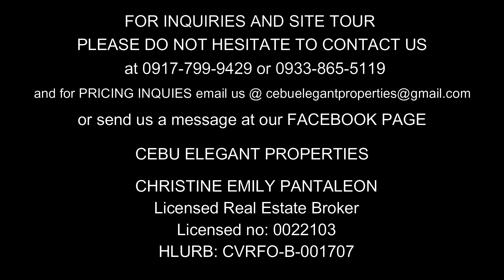Sneak Peek in this Twin Beach House in the Northern Part of Cebu (SOLD)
Located in the northern part of Cebu this property is a perfect gate away for you Family and Retirement.

Floor Area: Approx 500 sqm

House Details

Main House

4 Bedrooms
4 Toilet & Bath
Fully Furnished
Living Area
Dining Area
Kitchen

Guest House

4 Bedrooms
4 Toilet & Bath
Access to the Auxiliary Kitchen
Amenities
Infinity Pool
Viewing Deck
Beach Front

PRICE: 60,000,000

Christine Emily Pantaleon
Licensed Real Estate Broker

Music is from @tellyourstorymusicbyikson please support their channel